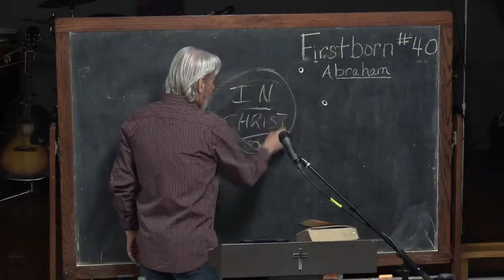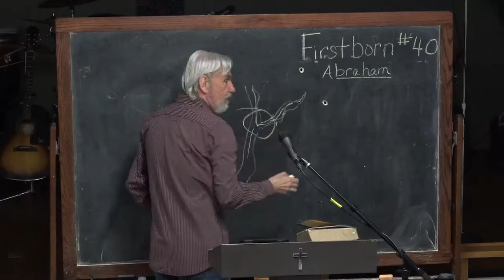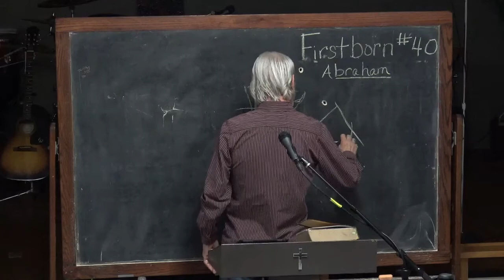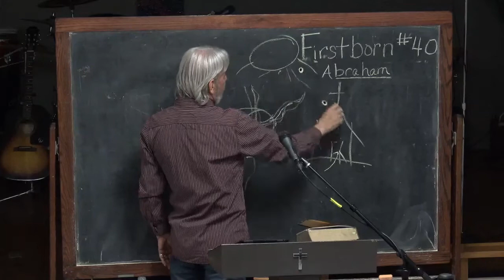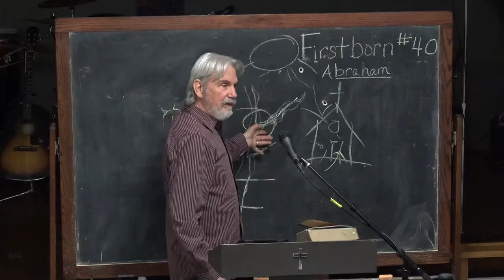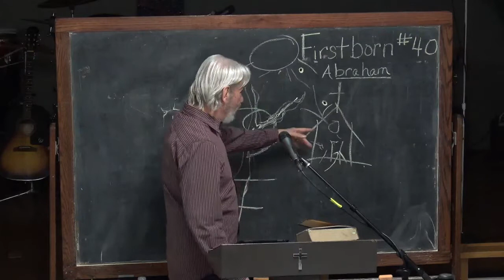40 Why Ishmael Is Not The Firstborn